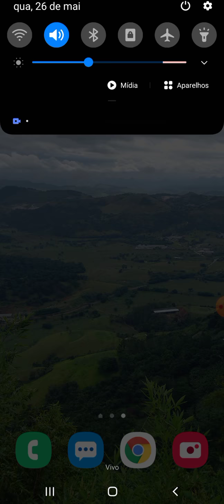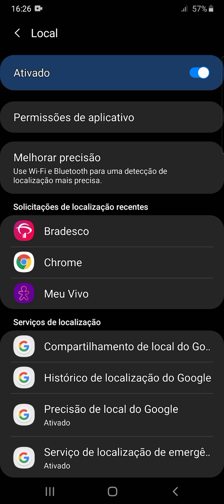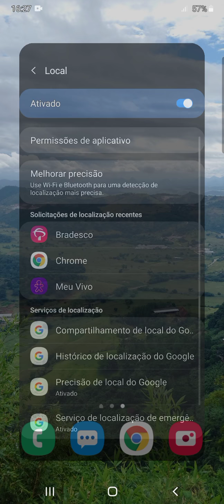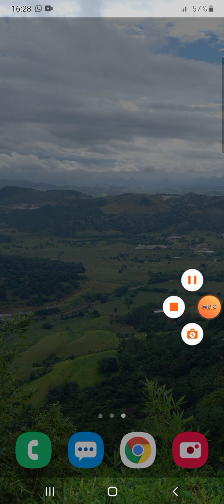BATERIA DO CELULAR DESCARREGANDO MUITO RAPIDO?😱😱( DESATIVE ESSAS 2 OPÇOÊS RESOLVIDO )